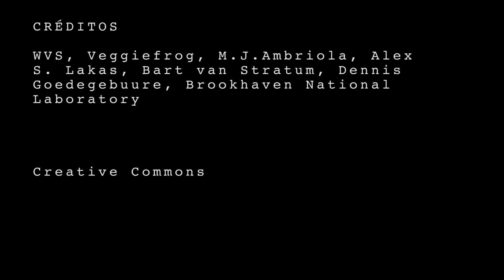É possível aproveitar a energia elétrica dos raios? | SUPER Responde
Durante as tempestades, é comum observar o céu e se deparar com raios estrondosos. Aqueles flashes luminosos nada mais são do que descargas elétricas de alta intensidade. Descubra se seria possível utilizá-los para gerar energia.
Texto original de Bruno Carbinatto. Confira